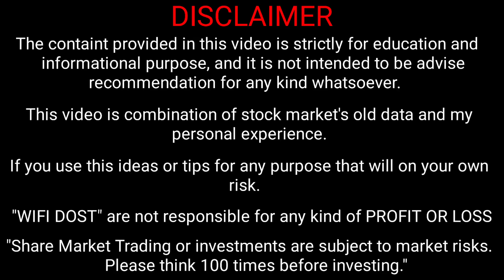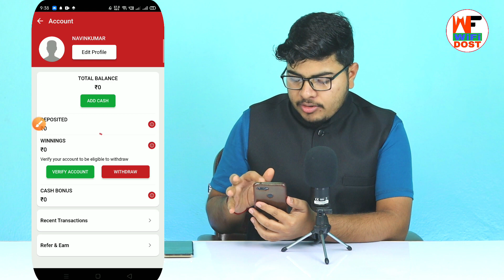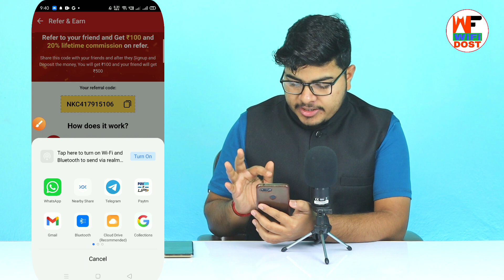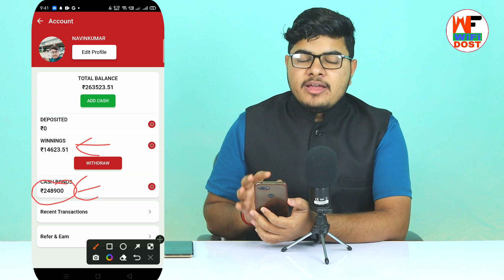🤑🤑 1 Refer ₹500 | refer and earn app today | fantasy app refer and earn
By,
NAVIN KUMAR

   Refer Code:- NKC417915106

                         🙏 Content Cover 🙏

fantasy app refer and earn
no kyc refer and earn
best refer and earn app 2023 without kyc
wifi dost

🔴 My Use 🔴

⚫ Wifi Dost